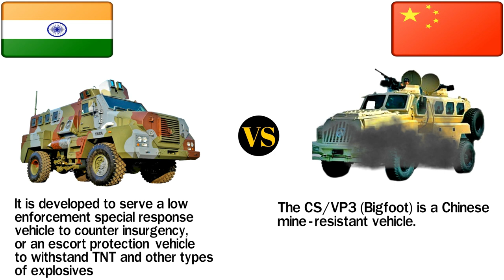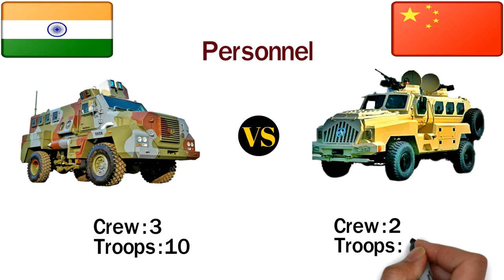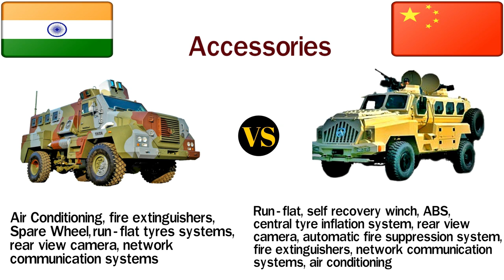Indian TATA (4x4) VS Chinese BIGFOOT (4x4) Mine Resistant Ambush Protected Vehicle (MRAP)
A comparison between two mine resistant ambush protected vehicles (MRAP). One is Tata (4x4) and another one is Bigfoot (4x4) MRAP.

TATA (4x4) MRAP is made by India and
Bigfoot is made by China